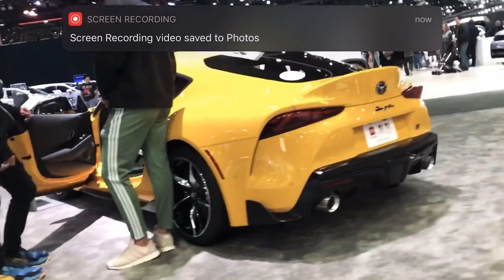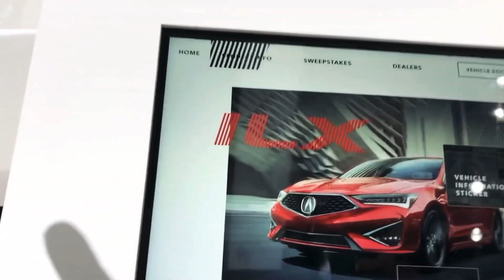The 2019 LA auto show first take. Mach E, Toyota 86, Supra, TLX, ILX, Jetta GLI, & theType S concept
ModifiedHonda Accord 2018 modifications, upgrades pix and videos.hondaaccord dopeaccords honda accord 10thgenaccord hondaaccordsport 10thgen hondalovers hondalove❤️ accordnation turbo10thaccord accordsondeck teamxaccord accordgang accordgram 10thgensociety 2018hondaaccord 2018hondaaccordlx mynewride accordsport nextaccord hondacars carmodified 10thgenaccord accord10thgen hondaculture hondacars沖縄 sickrides eibachsprings hondaeurope eddiegeezeemodifications Honda Accord 2018 review. It’s been a year since I purchased my whip, here’s what I have done Eddieghondaaccordmodifications on My IG check it out. car modifications, 2018 honda reviews, how to modify your accord, how to make your dream car, how to upgrade your accord,clean accord do it yourself. How to make automotive videos,Honda accord 10th gen modified. how to film cars,how to make an awesome car videos, how to make car videos on Instagram, Honda Accord 2020 punches above its weight, 2019 Honda accord the best midsize car in the market,2020 Honda accord review, 2018 Honda Accord in-Depth Review interior and exterior. 2018 Honda Accord Sport 2.0T-The Type R of all the family sedans. Roofwrap on my 2018 Honda accord LX, pedal commander intalled on my 2018 Honda Accord LX 10th Gen. how to upgrade your performance without having to spend to much on your accord.so far. 20’s and lowered on Eibach springs. Front grille wrap in black, wind deflectors, tinted windows, smoked taillights, and front lip. Honda Accord 2018 modified 1 year later in a Type R Disguised strictly cosmetics only.
List of products and upgrades. everything available on Ebay.com just copies and paste the title on each list on the Ebays search engine the product should pop up!
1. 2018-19 Honda Accord JDM 3pcs Style Glossy Black Front Bumper Lip
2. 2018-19 Honda Accord Rear window roof spoiler
3. 2 pieces for Honda logo wireless led car doorstep courtesy shadow laser lights.
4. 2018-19 Honda Accord honda accord 4 door sedan $pcs front and rear splash guard Mud Flaps Set.
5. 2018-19 Honda Accord Rear bumper Diffuser Lip Garnish Body kit gloss black.
6. Carbon fiber interior steering wheel frame cover trim for Honda accord 2018-19
7. Carbon Fiber interior steering wheel inner abs trim frame for Honda accord 2018-19
8. ABS-Carbon fiber Style lift switch button Panel for Honda accord 2018
9. Honda accord carbon Leather Center console armrest box panel cover.
10. universal Black car wheel tire valves Dust Stems Air Caps key chain Red H emblem.
11. 3 pieces JDM emblem Front+Rear+Steering fit for 2018 Honda 10th Gen Accord Sedan.
12. Carbon fiber style Gear Shift Box Panel Holder cover trim for Honda Accord 2018.
13. Gear knob trim for Honda Accord 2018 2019 carbon fiber shift lever accessories.
14.Carbon fiber center dashboard air vent outlet cover trim for Honda accord 2018
15. 2 pieces for Honda Accord 2018 and 2019  carbon fiber ABS door handle cover trim molding.
16. 2 pieces ABS carbon style rearview side mirror trim cover for Honda Accord 2018 and 2019
17. Honda accord 2018 carbon fiber color console cigarette cigar lighter trim
18. Carbon fiber black ABS steering wheel trim cover for Honda accord 2018 and 2019
19. Car interior door handle bowl cover trim Carbon fiber fits Honda accord 2018 and 19
20. Carbon interior dashboard air condition vent cover trim 2 pieces for Honda accord 2018
21. 2 pieces Carbon interior Dashboard air condition  vent cover trim for Honda accord 2018 and 2019
22. Honda accord 2018 and 2019 Carbon fiber look car left console function button trim
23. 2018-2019 Honda accord air release overlays 20% tint no bubbles
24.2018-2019 Honda Accord Sedan Headlight High+low beam smoked overlay Tint Vinyl.
25. Glossy Black Bumper Lip Protector cover trim 3 pieces for Honda Accord 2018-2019.
26.14 pieces Led lights interior package for Honda Accord 2018 and 2019
27. wind deflectors from Honda dealership for 2018 and 2019 Honda accord
28.Rear-end spoiler in gloss from spoiler king
29. Rims are from Versus wheels 20/8.5 tire size 225/35/R2
30. Carbon fiber center dashboard Air Vent outlet cover trim for Honda accord 2018-19
31.  2 Pcs Side Underbody splitter from eBay.
DIY the cheapest way to Modify your 2020, 2019 ,2018 Honda Accord 10th Gen.
Heck Im sure even celebrities like Dwayne the rock Johnson, Oprah, Kate Middleton, Post Malone, Kanye West ,  Kim Kardashian, Vanessa Hudgens, Alicia Keys, Celine Dion and Taylor swift save your money get yourself a Honda. lol and donate the rest of your money to charity.